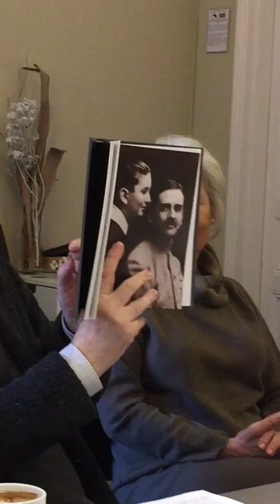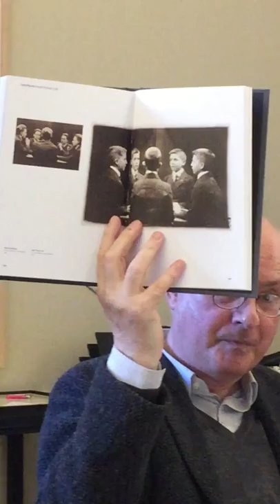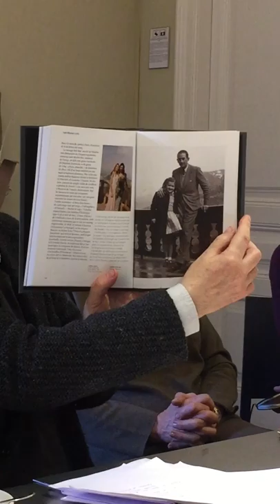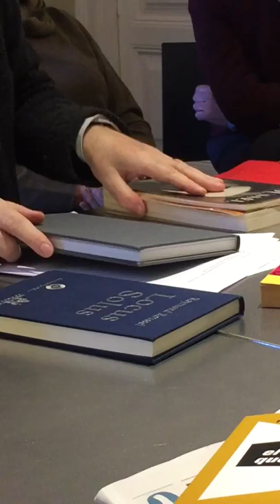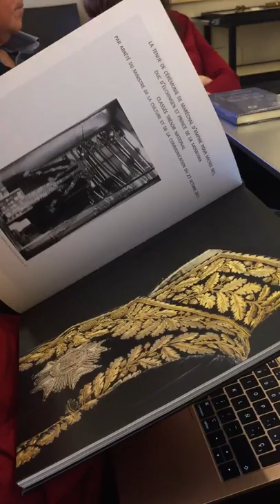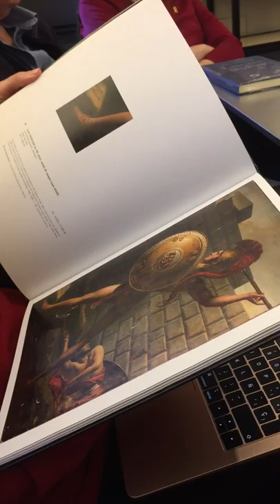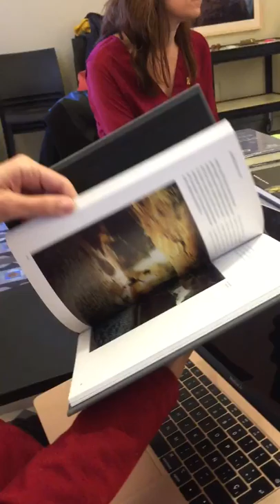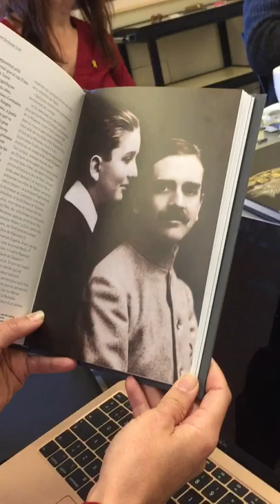Conferència de Joaquim Sala-Sanahuja sobre Raymond Roussel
Organitzada per la Societat Catalana d'Amics de Marcel Proust a la llibreria Laie de Barcelona , la conferència de Joaquim Sala-Sanahuja sobre Raymond Roussel  ens explica el món d' aquest autor que és el mateix que va viure Marcel Proust.